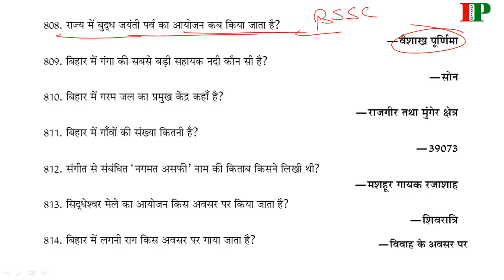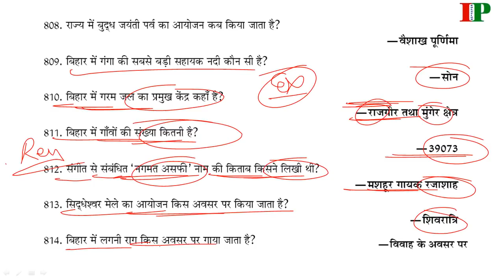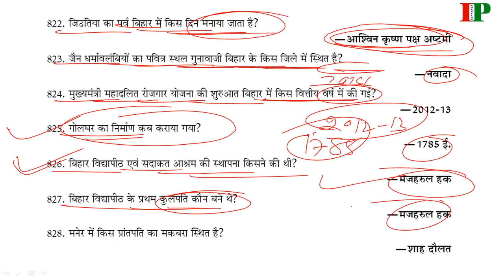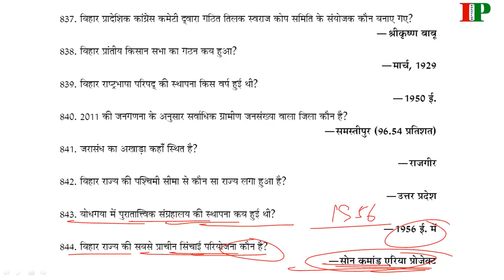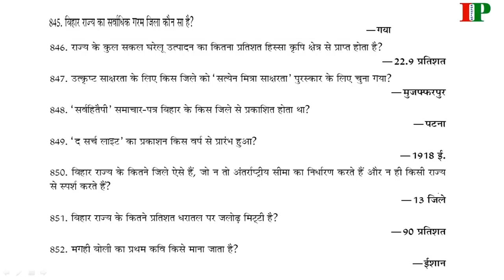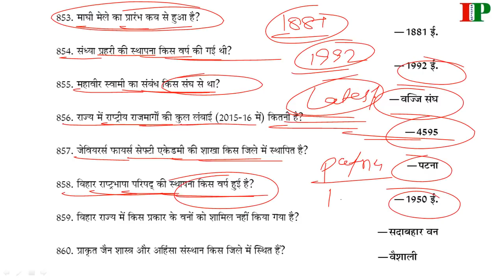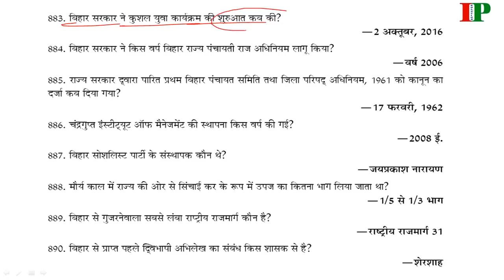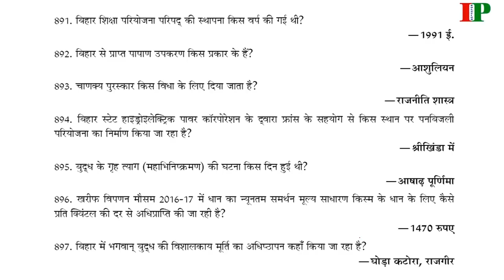फटाफट 2000 Bihar G.K (Part-09)For-BPSC/BSSC/Bihar Police/Bihar S.I/B.Tet/Others